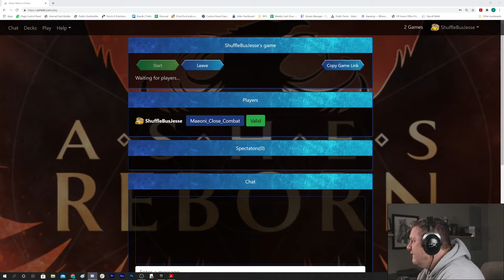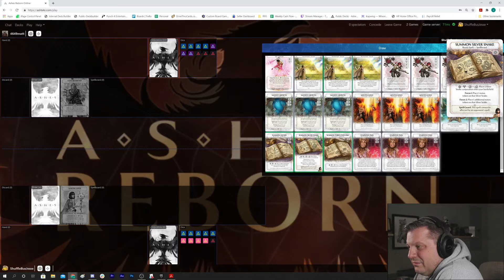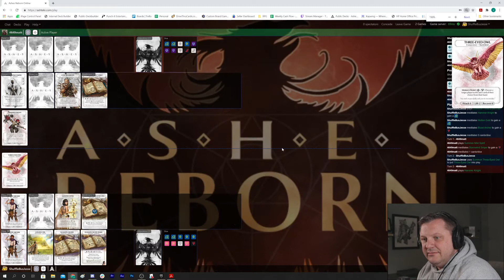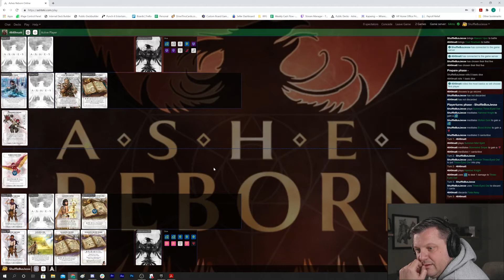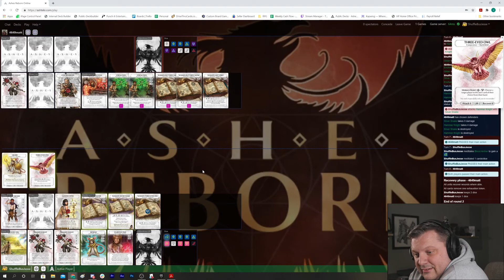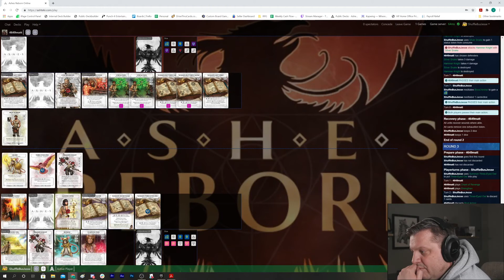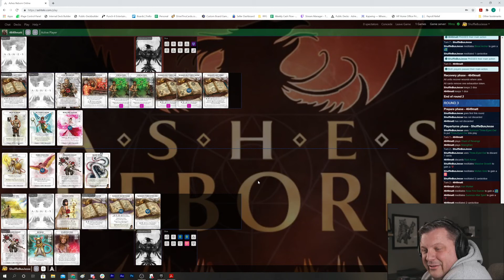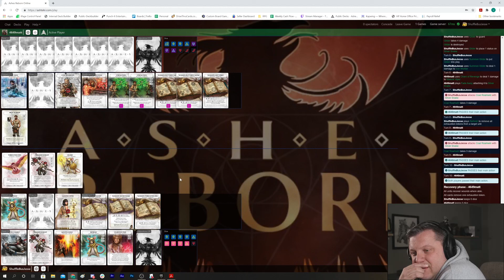Ashteki Tournament - Round 4 - Ashes Reborn - Maeoni vs. Coal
The Ashteki Master Set Tournament rolls on into round 4 with a Maeoni vs. Coal matchup. Can Snakes beat out the slash master?
PB: Maeoni
Dice: 5 natural 1 ceremonial 4 charm

[Cards:]
1 Summon Silver Snake
1 Summon Gilder
3 Blood Archer
3 Hammer Knight
3 Molten Gold
3 Close Combat
3 Golden Veil
1 Hypnotize
3 Massive Growth
1 Summon Three-Eyed Owl
3 Enchanted Violinist
3 Sympathy Pain
2 Refresh

[Conjurations:]
1 Silver Snake
2 Gilder
3 Three-Eyed Owl